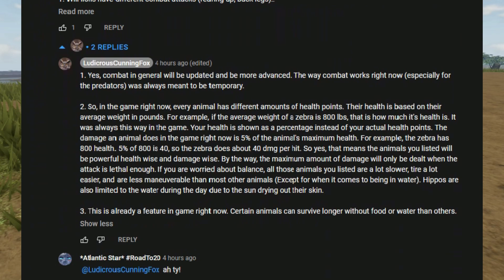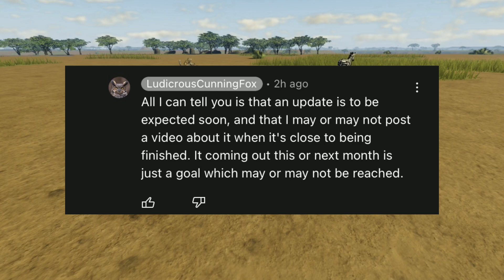Roblox Wild Savanna - Crocodile returning!? BIG UPDATE NEWS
This video is about the upcoming updates that will happen to Wild Savanna, including the return of removed animals (nile crocodile, oxpecker, ostrich, elephant, baboon), new mechanics and features! This update is a "recode" for the current animals and version.

Wild Savanna is a game on Roblox, currently WIP, made by LudicrousCunningFox. Link to current game: